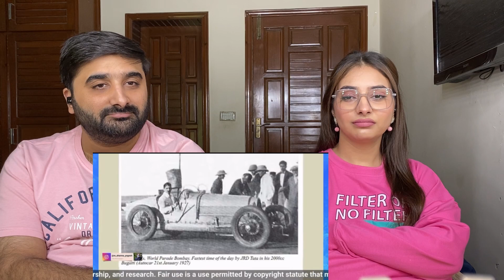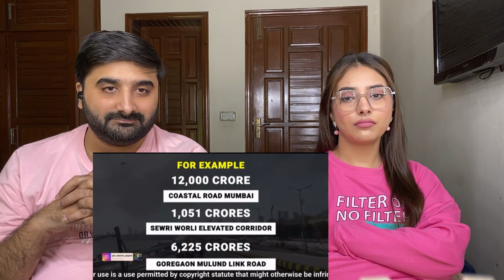PAK REACTS ON MUMBAI RAPID GROWTH SECRETS 🇮🇳🇵🇰